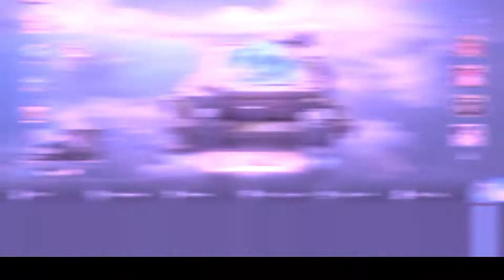STARLIGHT SKIN FEBRUARY 2022 | CECILION STARLIGHT SKIN FEB 2022 |Mobile Legends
I will give away epic skins
so stay and connect

guys don't skip the ads to help my channel thank you.

Please 100 Likes

Music use:

Titan ncs
ncs